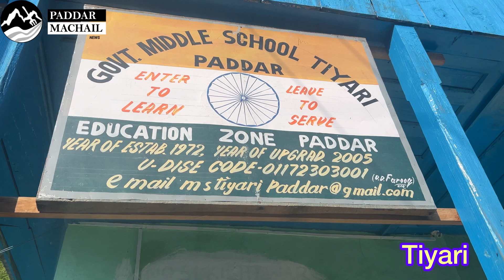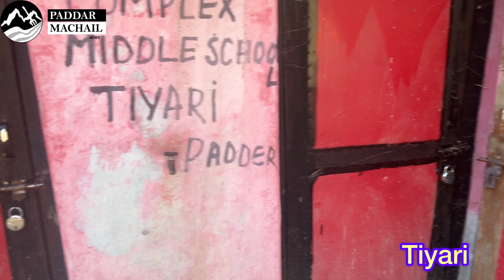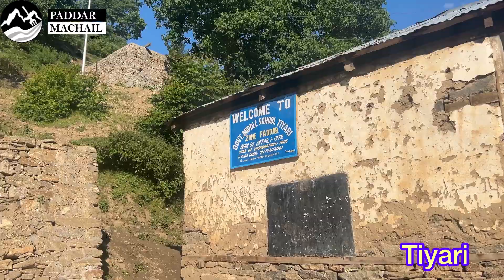District Kishtwar ke gaon ke schools kee halat kuch aisi hai. Tiyari Paddar.